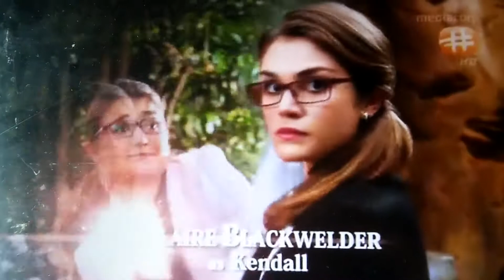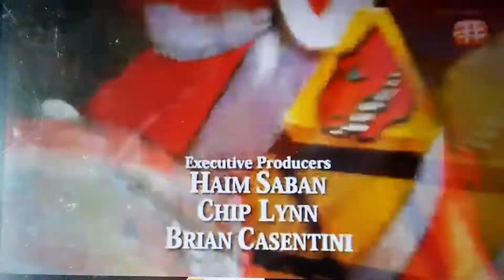Power Rangers Dino Charge on okto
Movin' forward to watch 'Power Rangers Dino Charge on okto. EXCITED. 😸😻